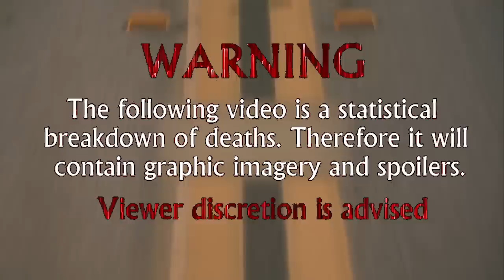Crocodile (2000) Carnage Count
A statistical breakdown of carnage in Crocodile!